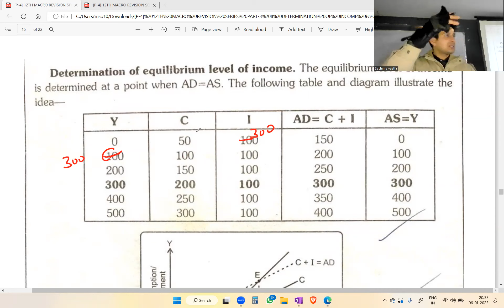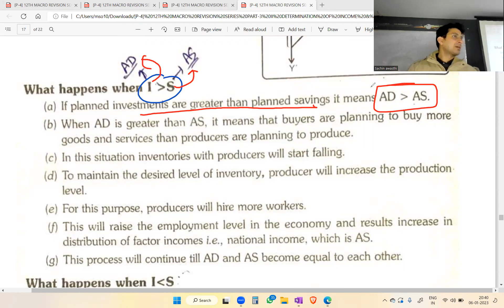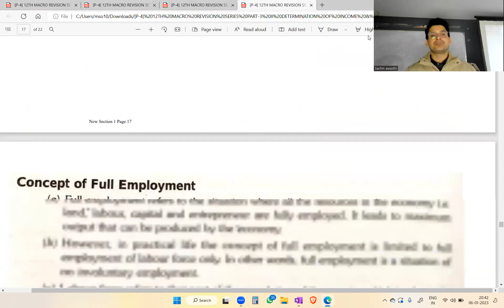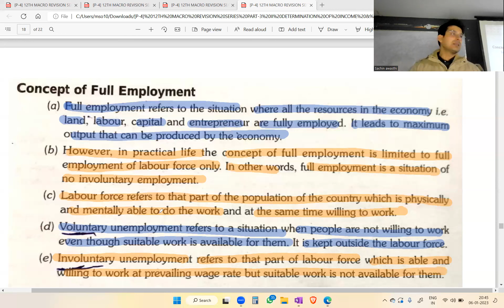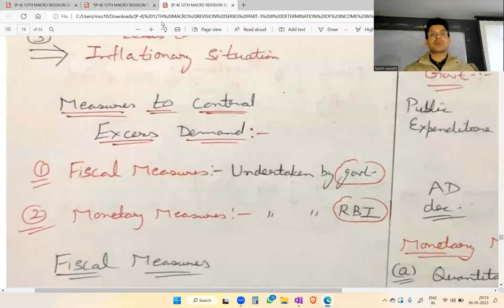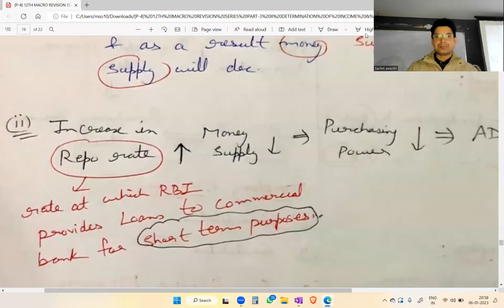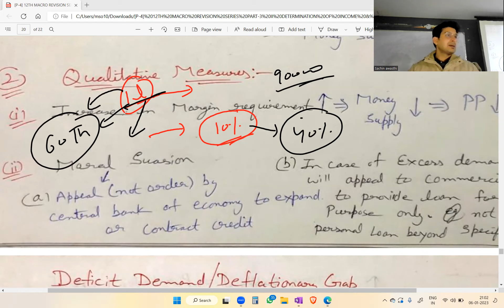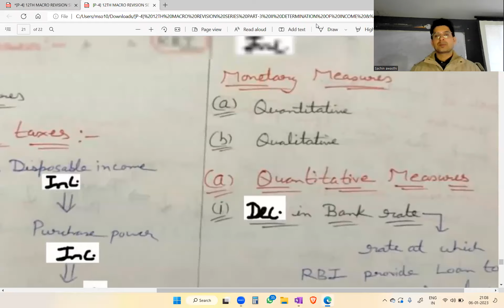Class-12 || MACROECONOMICS REVISION SERIES || PART-6 || DETERMINATION OF INCOME & EMPLOYMENT (P-C)